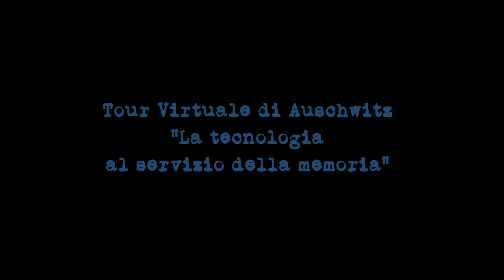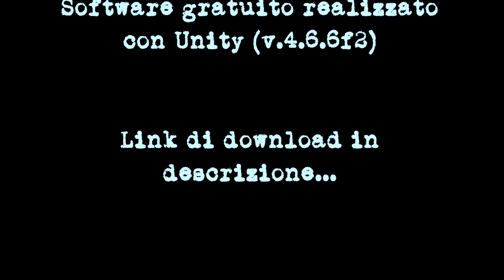Tour Virtuale Di Auschwitz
Auschwitz I, campo principale... vecchio progetto 3D che portai nel 2015 all'esame di maturità.